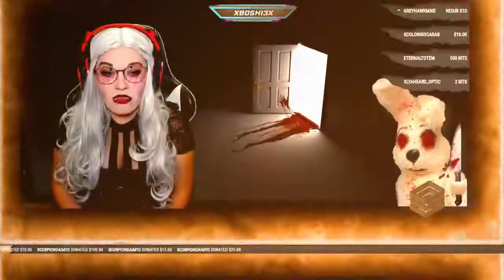Top Clips Of The Week 22 | Nemesis Esports Stream Team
Here we have a weekly roundup of Stream Team highlights of the week! Week of October 2 2018.